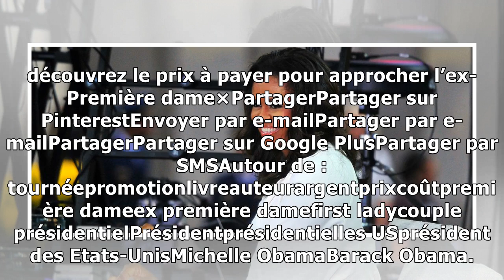Michelle Obama en France le 5 décembre pour promouvoir ses Mémoires : découvrez le prix à payer p...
Ce mardi 13 novembre est sorti Devenir, les Mémoires de Michelle Obama. L'ancienne Première dame sera en France le 5 décembre afin de promouvoir son ouvrage lors d'une conférence, qui a un certain coû...